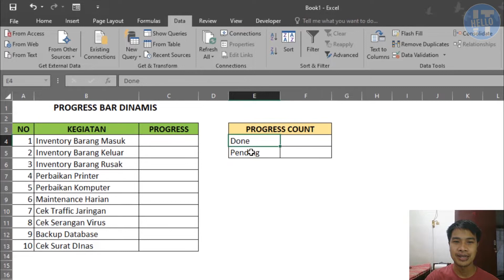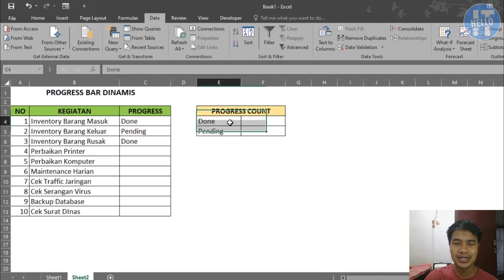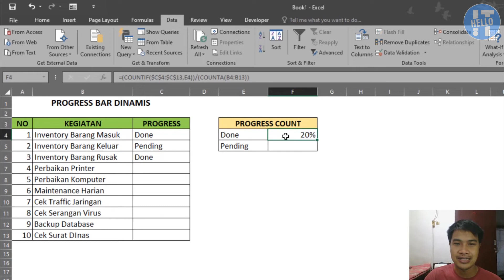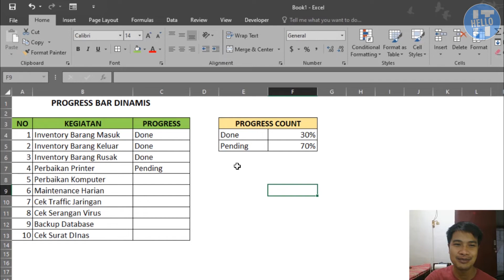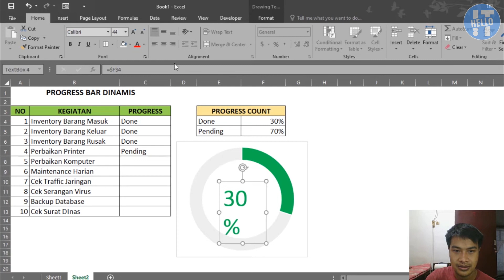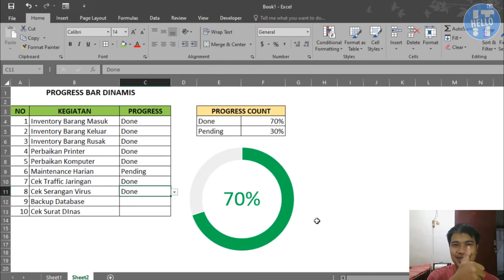Membuat Progress Bar Dinamis dan Keren di Excel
Halo sobat IT, kali ini kita akan membahas progress bar yang dinamis menggunakan doughnout chart. Jadi kita akan gunakan persentase dengan nilai persentasenya akan didapatkan dari deskripsi tugas yang terselesaikan.

Contoh kasus kali ini kita gunakan excel 2016 dengan deskripsi yang dihitung Done (Selesai) dan Pending (belum selesai) menjadi sebuah presentase yang ditampilkan pada grafik doughnut dinamis.